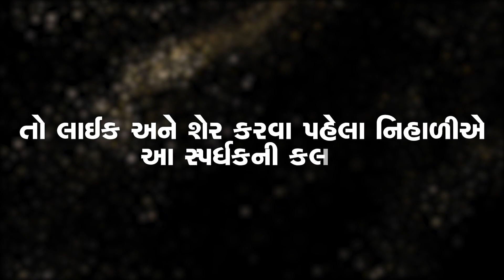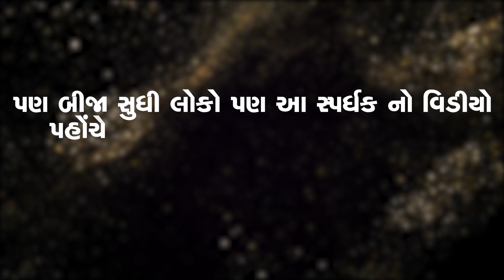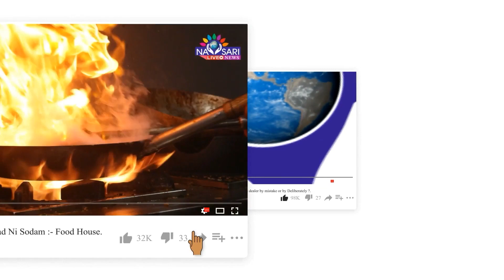ZATPAT NEWS :- GUJARAT IODL :-NETRA PANCHOLI- SOUTH GUJARAT